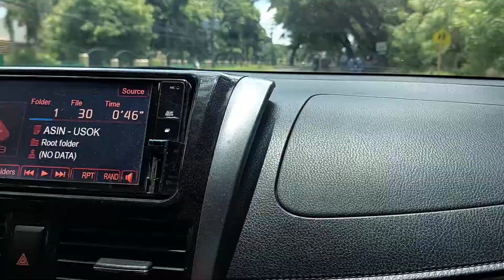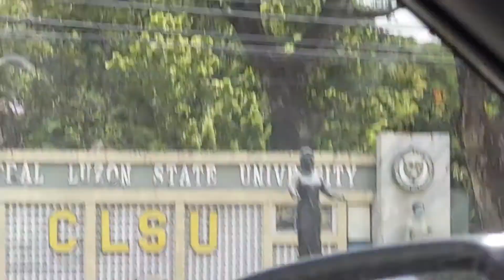Central Luzon State University 🌻